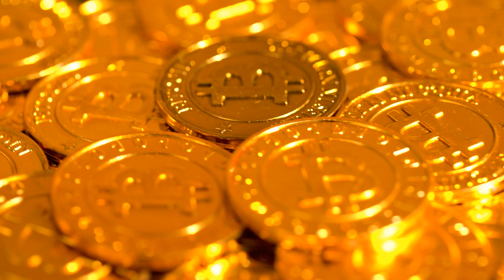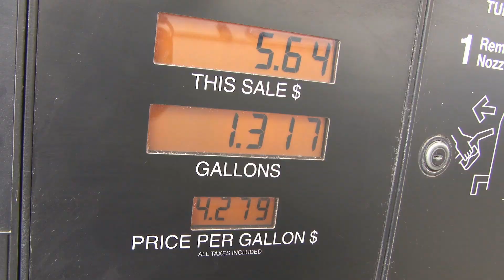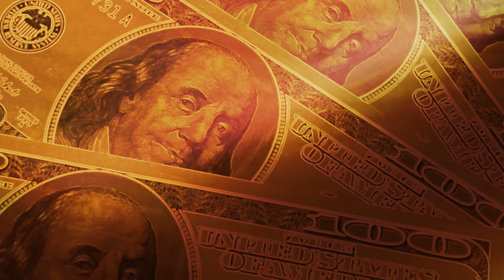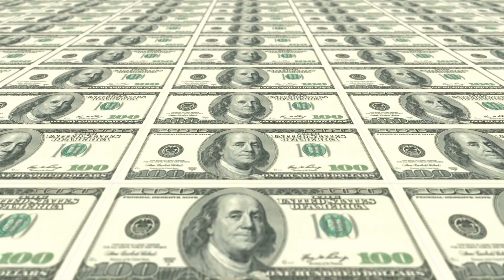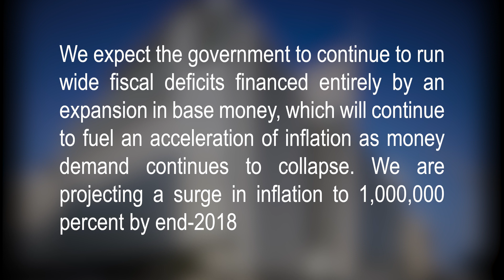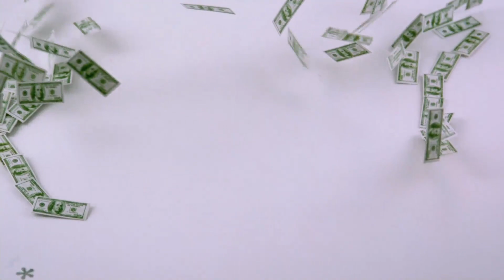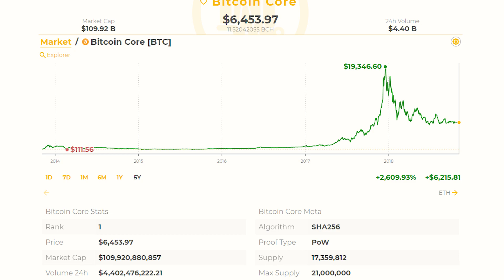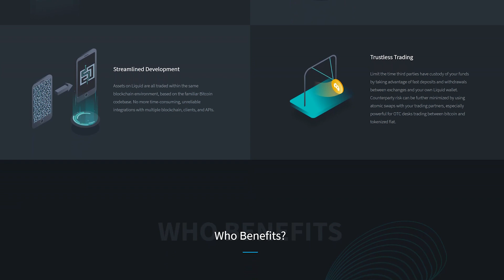Why a Bitcoin World Reserve Currency Is Likely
✘ Recommendations